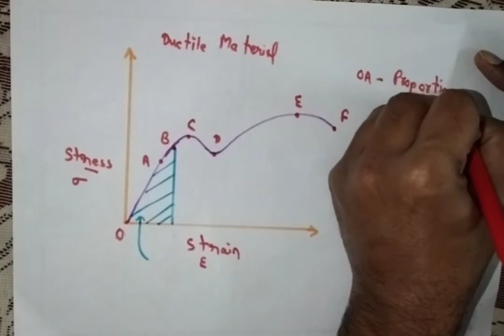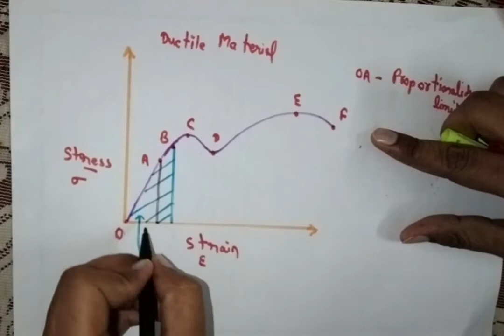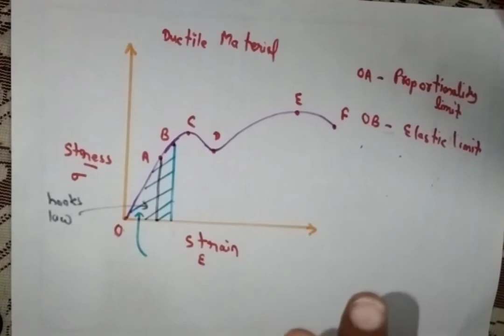Stress-Strain Curve | stress strain curve हिंदी में समझे